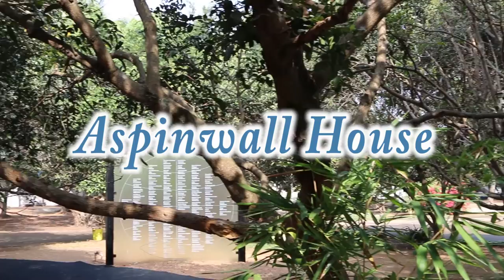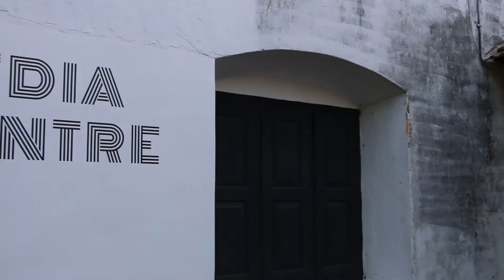Kochi-Muziris Biennale - Travel Pocket.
The Kochi-Muziris Biennale is an international exhibition of contemporary art held in Kochi, Kerala. It was the first Biennale of its kind that was held in India. The Kochi-Muziris Biennale is an initiative of the Kochi-Biennale Foundation with support from the Government of Kerala . The exhibition is set in spaces across Kochi, Muziris and surrounding islands with shows being held in existing galleries, halls,and site-specific installations in public spaces, heritage buildings and disused structures.
Indian and international artists exhibits artworks across a variety of mediums including film, installation, painting, sculpture, new media and performance art.Through the celebration of contemporary art from around the world, The Kochi-Muziris Biennale seeks to invoke the historic cosmopolitan legacy of the modern metropolis of Kochi, and its mythical predecessor, the ancient port of Muziris.
Alongside the exhibition the Biennale offers a rich programme of talks, seminars, screenings, music, workshops and educational activities for school children and students.In May 2010, Mumbai based contemporary artists of Kerala origin, Bose Krishnamachari and Riyaz Komu, were approached by then culture minister of Kerala, M.A Baby to start an international art project in the state. Acknowledging the lack of an international platform for contemporary art in India, Bose and Riyas proposed the idea of a Biennale in Kochi on the lines of the Venice Biennale.The First Kochi-Muziris Biennale began on 12 December 2012. The Biennale hosted 80 artists with nearly 50 percent foreign artists, site-specific works and a sustained education programme in the three months. As a run-up to the event, in April, the Durbar Hall Kochi will host German modern artist Eberhard Havekost's exhibition “Sightseeing Trip”, held in collaboration with Dresden State Art Collections. The Aspinwall House exhibits the art works of 44 artists spread across the premises.